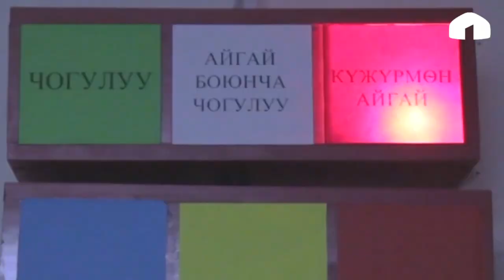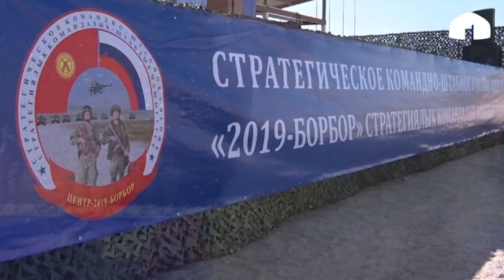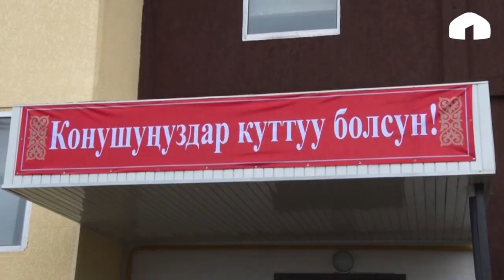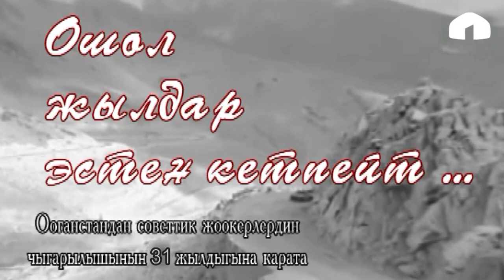Мекенге кызмат / Кургактагы аскерлердин түзүлгөнүнө 3 жыл толду